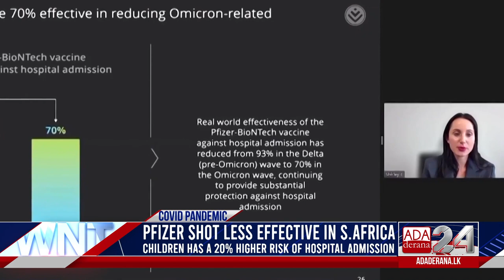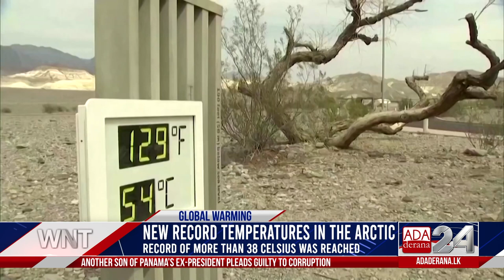Ada Derana World News Tonight | 15th December 2021